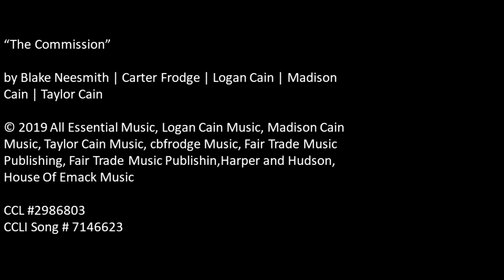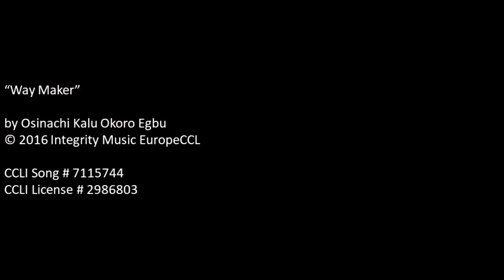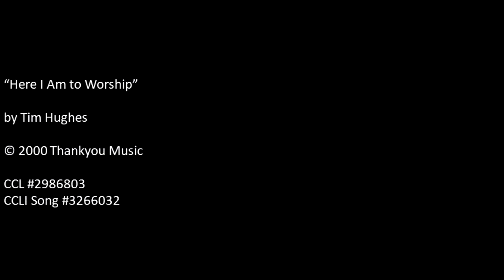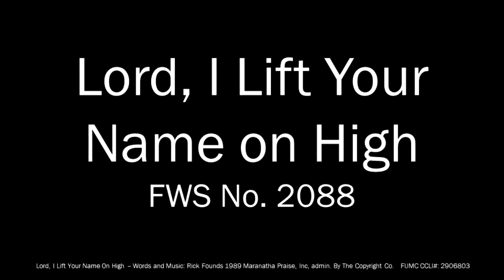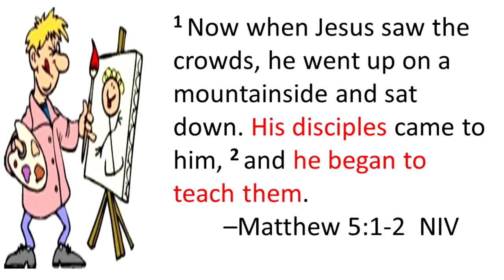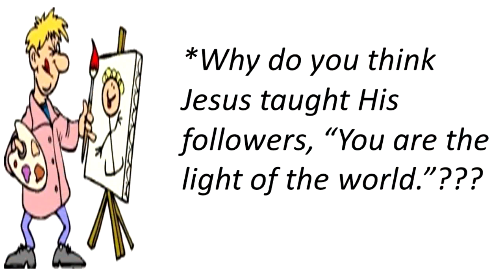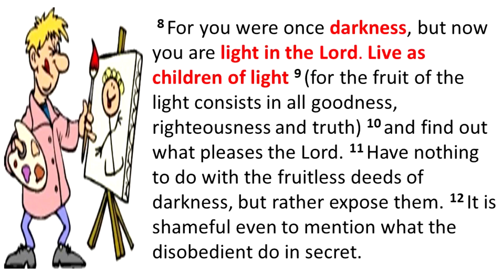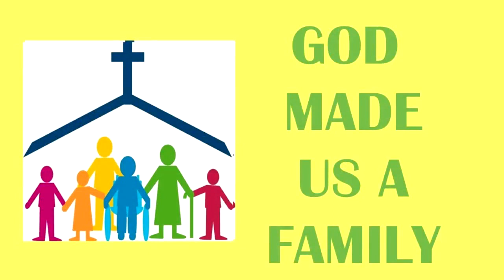2023 06 04 FUMC of Bellevue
Join us as Pastor Justin begins his series based on pieces of art.
I apologize for the video quality during the sermon.